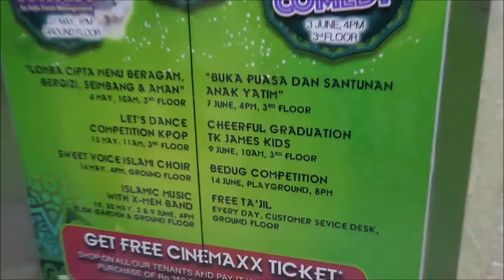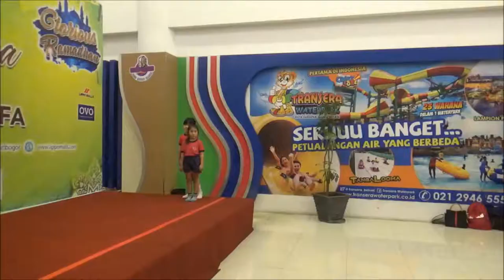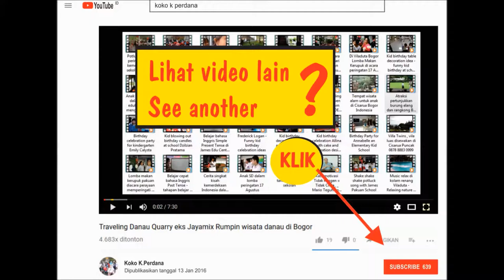Gladi resik acara Graduation di Lippo Plaza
Lippo Plaza
Gladi Resik
Graduation Day